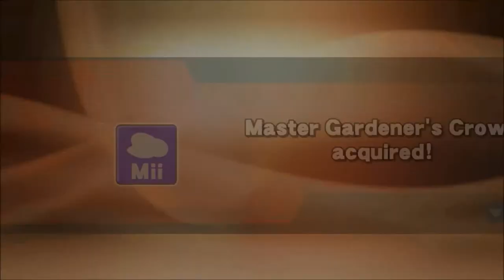Super Smash Bros. for Wii U-Part 30 (Pikachu)